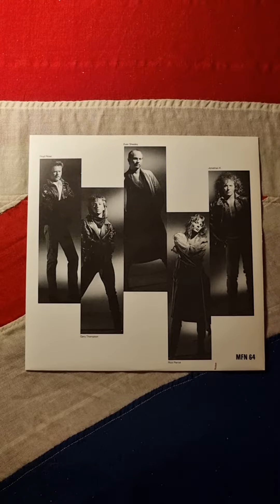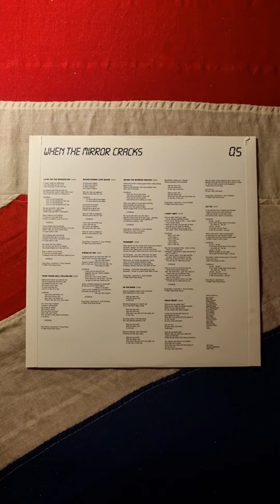Q5 - When The Mirror Cracks (1986) (Vinyl)